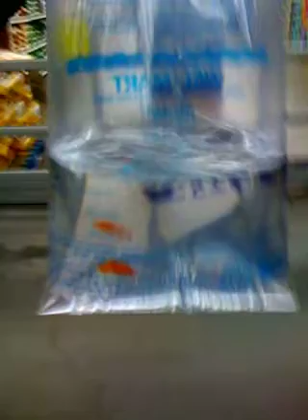Shaking things up at walmart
Two goldfish experience a simulated ocean disaster for the first time in their life. Although the hurricane didn't last long the memories will last a lifetime for these poor guys! While shopping at the local wal-mart supercenter, my friend and I observed a girl that was swinging a bag of fish around carelessly. We got closer to her and i pull out my phone and start recording. What she does next is a bit disturbing... I had to edit the sound to music. hope you like.